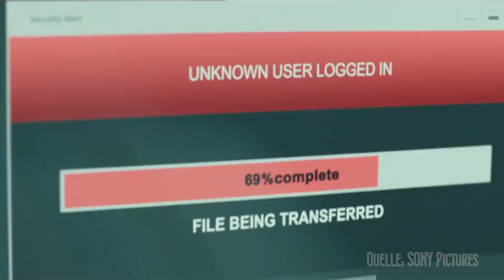Pöni-TV: "VERSCHWÖRUNG" - mit Claire Foy, Sverrir Gudnason, Sylvia Hoeks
gibt's diese Woche ausführliche Textkritiken zu

sowie Pönis 750. Auftritt bei 105'5 Spreeradio

PÖNIgramm-Anfragen, Medikamente, Pralinen bitte an:
Pöni-TV, Postfach 120843, 10598 Berlin
(für Antworten bitte frankierten und adressierten Rückumschlag dazu)

Titel: VERSCHWÖRUNG
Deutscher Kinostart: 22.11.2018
Länge: 116 min.
Altersfreigabe: ab 12 Jahren
Verleih: SONY PICTURES